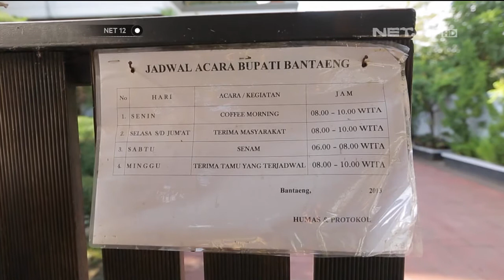Promo Satu Indonesia bersama Pemimpin daerah Bupati Bantaeng Nurdin Abdullah - NET12